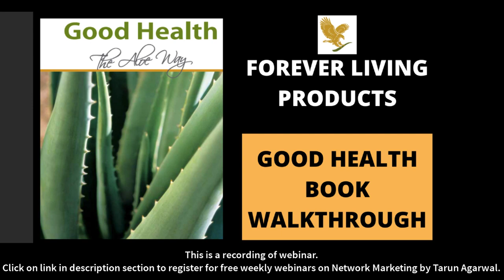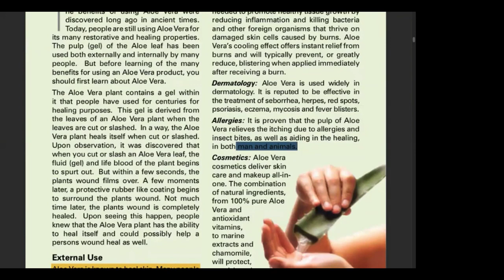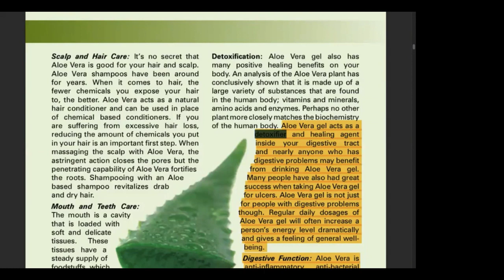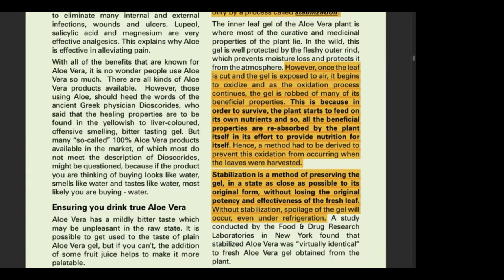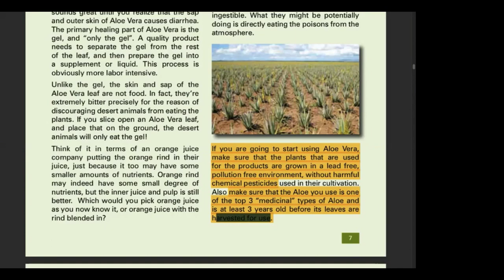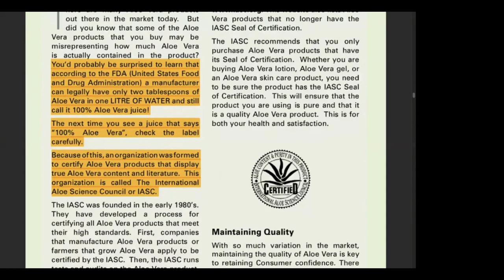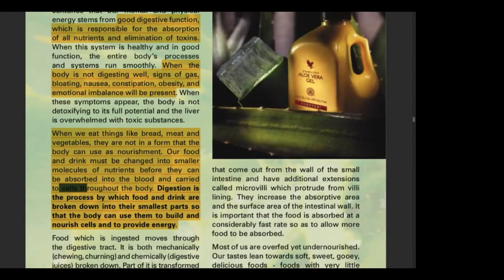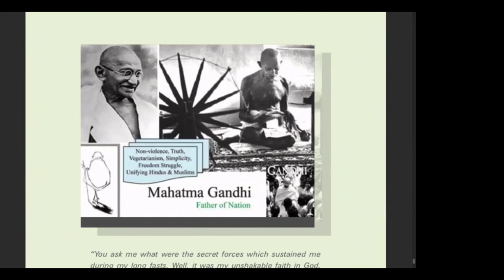Good Health Book Walkthrough | Forever Living Products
Good Health Book Walkthrough
Forever Living Products
FLP India
Forever Aloe Vera Gel
Good Health
Forever Good Health Book

Note: You will receive notifications of upcoming Live Webinars by Tarun Agarwal on your email you use to register for Objection Handling Course.